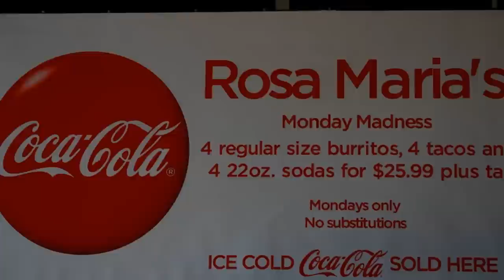California (short film)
California, the golden state, the state I was born and raised in. A place you have to visit in person to see the true beauty and magic it has to offer. This is my paradise.

Camera Gear:
Nikon D3300
18-55mm VR2
GlideGear Dev 1000 camera slider
Tiffen ND filter